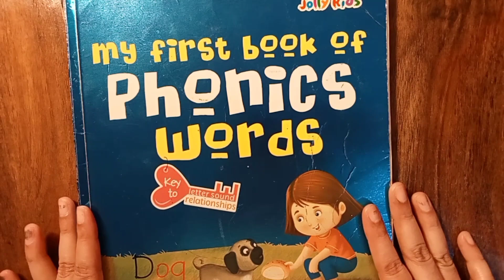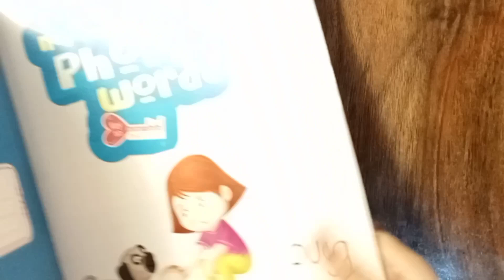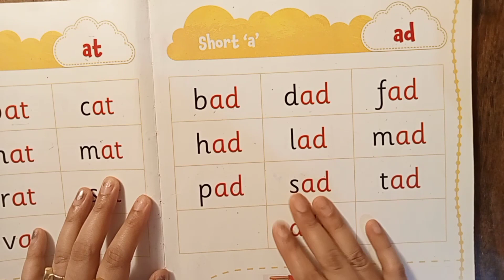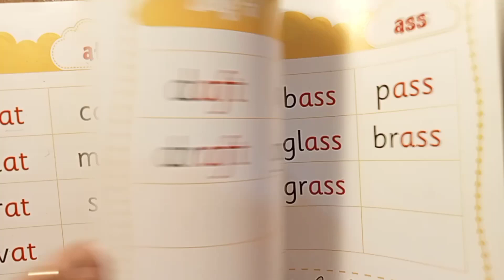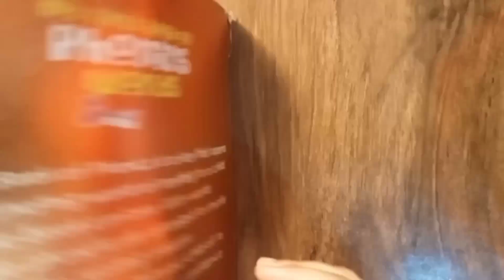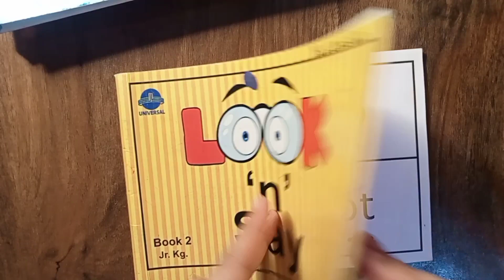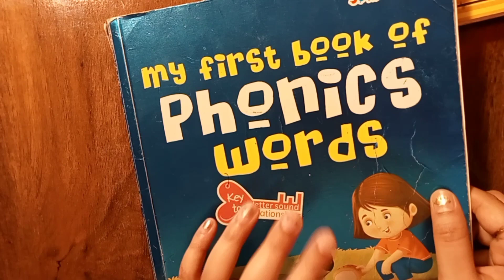बच्चो की Reading Improve करे importanttips@MummyTuber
hi friends is video mein aap Dekhenge ki Kis Tarah Se aap apne bacchon ki jo reading Hai vah fluent kar sakte hain bacche English reading To sikhate Hain unko sound aata hai per fir bhi aap notice Karte Honge ki vah time Lagate Hain Har later ko alag alag individually padhte Hain To Agar bacche aapke Is Tarah Se padh rahe hain in tips ko use Kijiye aur aap Dekhenge ki aapke bacche kitne jaldi fluency ke sath reading kar rahe hain proper tarike se agar aap Unki reading practice फिक्स टाइम आपको रीडिंग के लिए रखना है जिसमें कि आप अपने बच्चों की रीडिंग प्रैक्टिस कारण अगर आप इस तरह से रेगुलर रीडिंग प्रैक्टिस करेंगे तो आप देखेंगे इन टिप्स को उसे करके कि आपका बच्चा बहुत जल्दी और सही तरीके से पढ़ रहा है वीडियो इनफॉर्मेटिव लगे तो लाइक सब्सक्राइब और शेयर जरूर कीजिए हमें अच्छे कमेंट कीजिए और मोटिवेट कीजिए कि हम और भी आपके लिए वीडियो बनाएं आगे चलकर

book

school me kese sounds follow hota hai
a to z tak k baad kya sikhate hai.

blending
digraphs
magic e
long sounds
complete syllabus kyu jaruri hai
educational
Phonics is a way of teaching children how to read and write. It helps children hear, identify and use different sounds that distinguish one word from another in the English language.bestphonicsbooks

hello Everyone
in this video we have seen a book of phonics which is used in most of the schools for jrvand senior kg.

our videos will provide you proper guidance on how to teach reading and writing properly from basic.

whether you are a parent or educator hope this video will be useful to you.
I am teaching since last four years.

share it with other people and educator

10 most popular hashtags relating to phonics in 2023

beginningreading Games help kids to utilize their creativity while nurturing their imagination physical, cognitive, and emotional strength. It also offers a positive way to spend time, which helps deal with temper tantrums and enhance cognitive skills. Moreover, improving our#phonics